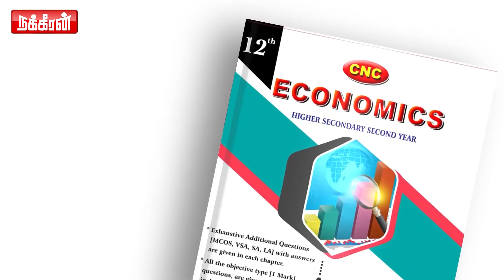இளையராஜாவை கழுவி கழுவி ஊத்துவது ஏன்? புதுமடம் ஹலீம் சுளீர் பேட்டி! | Illayaraja | Ambedkar | Modi